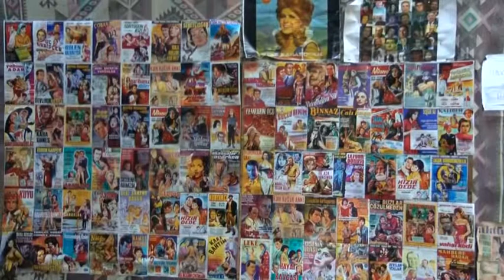İşyerini tarihi eşyalarla donattı, gençlerin ve turistlerin ilgi odağı oldu